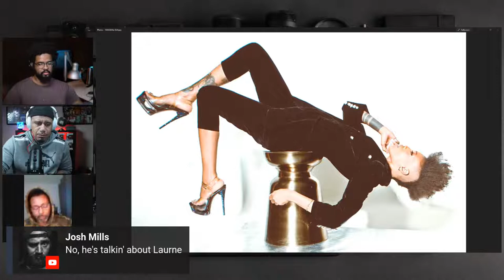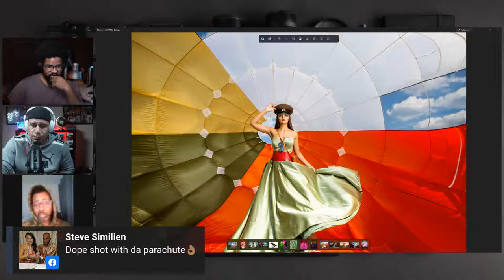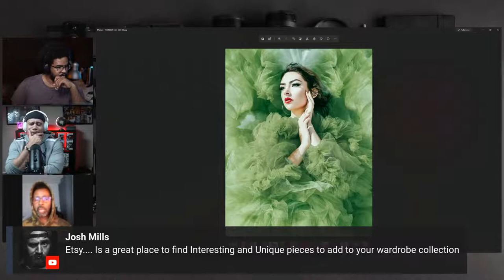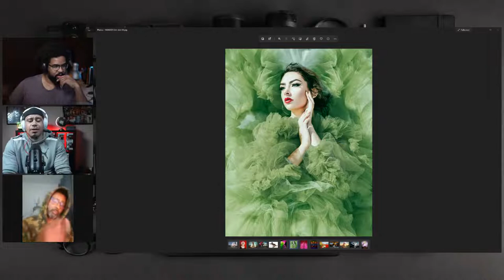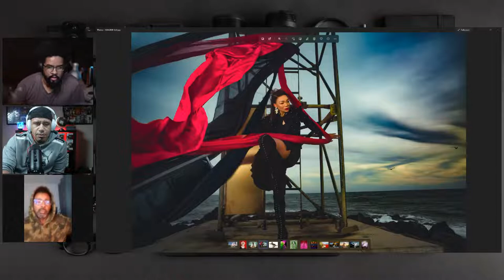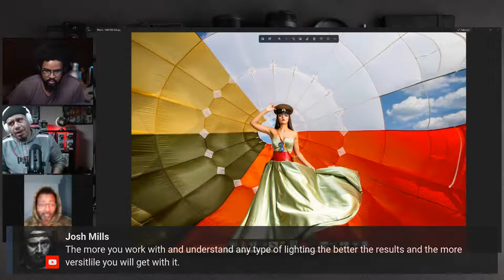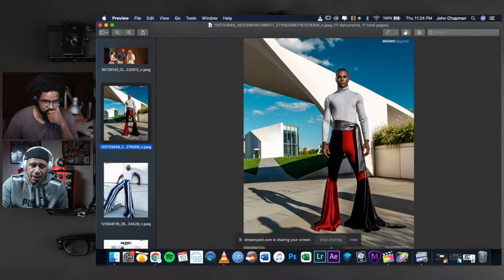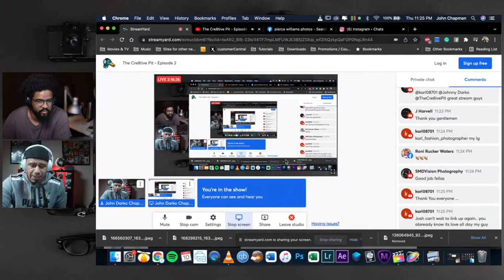The Cre8ive Pit - Episode 2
The Cre8ive Pit exists to provide insight into creative industries to help creators become better at their craft. Join us for interviews with industry professionals, live tutorials and help with your creative problems. Welcome to the The Cre8tive Pit, we're here to help!!